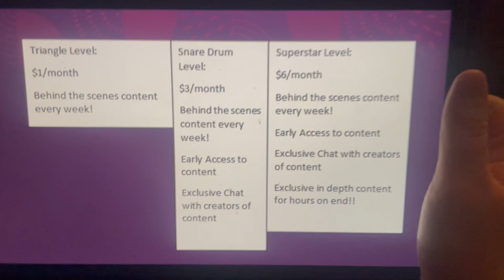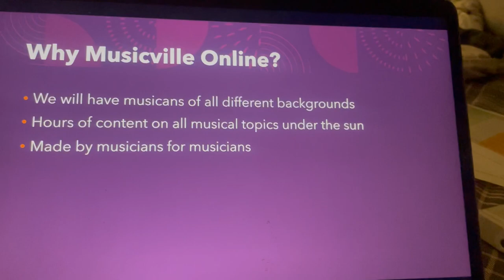Pitch Video Project Robert Foley